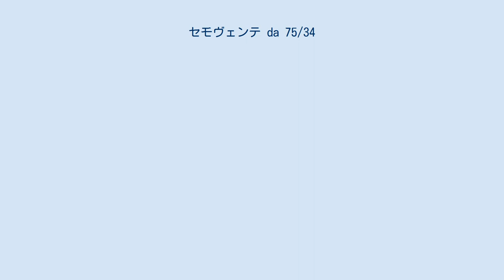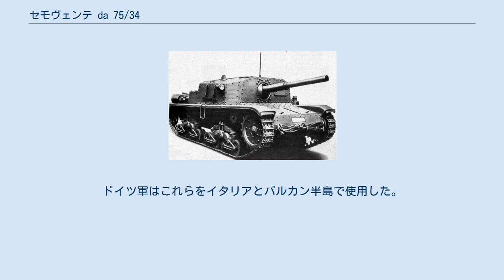セモヴェンテ da 75/34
セモヴェンテ da 75/34とは第二次世界大戦中に開発・使用されたイタリアの自走砲である。
本車は75mm L/34砲をM15/42戦車の車体に装備した。
この車輌は1943年のローマ防衛で実戦投入され、また後にはドイツ国防軍がイタリア北部とバルカン半島で使用した。
141両が戦時中に生産されており、この内60両は1943年9月のカッシビレの休戦の前に作られ、この後、81両をドイツが生産した。
 セモヴェンテ da 75/18の成功の後、より良い砲を搭載した自走砲の生産が決定された。
これは対戦車能力を増強するためであり、75/18ではHEATの使用によってこの能力が与えられていた。
 主砲のObice da 75/18 modello 34を野砲であるCannone da 75/32 modello 37へと換装し、M14/41戦車の車体を用いたいくつかの試作車輌が作られた。
 量産開始は1943年春である。
結局、カルロ・アルマート P40の主砲と同型砲である75mm L/34砲をM15/42戦車の車体に搭載し、1943年9月のイタリア降伏までに60両ほどが生産された。
 以前のセモヴェンテから引き継がれたものがある一方で、本車はいくらか従来のものと異なっている。
 21mm厚の2枚の装甲板を重ねる代わりに、前面装甲は42mm厚の1枚の装甲板で作られ、戦闘室のケースメート構造はより長い主砲を収められるよう改修された。
本車にはM15/42と同じ192馬力のガソリンエンジンが搭載され、最高速度38.4km/hを無理なく発揮できた。
 イタリア陸軍による唯一の作戦投入例は、1943年9月8日から10日、不成功に終わったローマの防衛戦である。
 カッシビレの休戦の後、イタリアは戦う側を切り替え、以前の同盟国であるドイツはイタリアの敵となった。
12両ほどのセモヴェンテ da 75/34が「第135機甲師団アリエテII」の「CXXXV Gruppo」に配備された。
数両のみが戦闘で破壊され、残余はドイツに接収された。
ドイツ軍はこれらをイタリアとバルカン半島で使用した。
1945年までに、ドイツの指示の下で約80両が生産された。